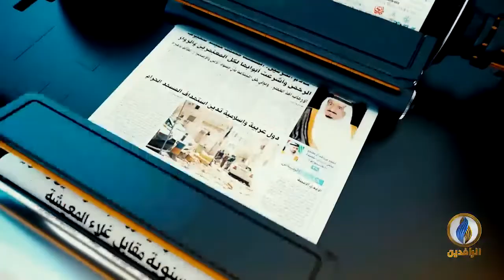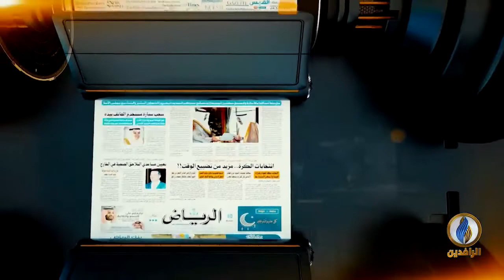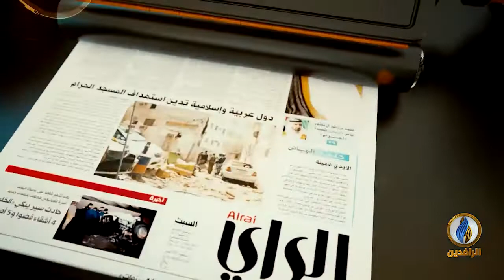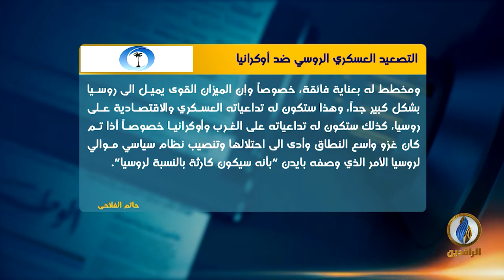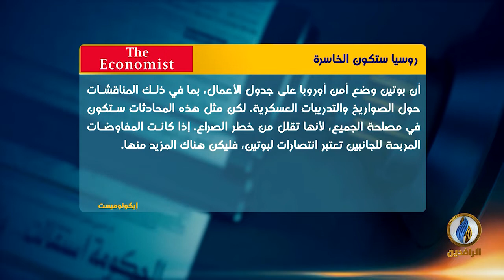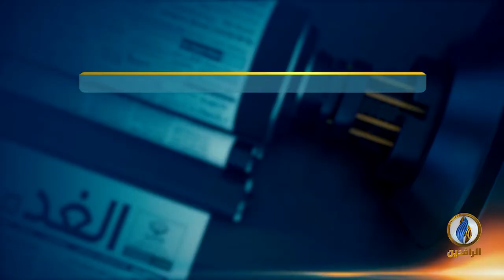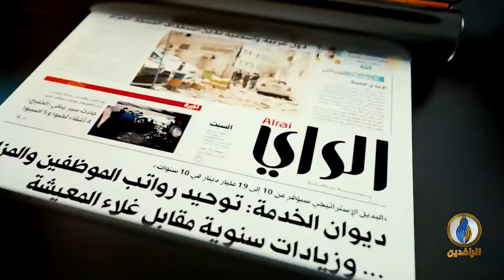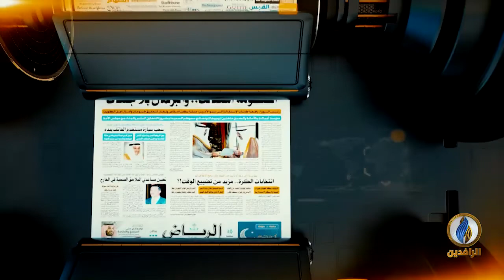صدى_الأقلام | 20 - 2 - 2022